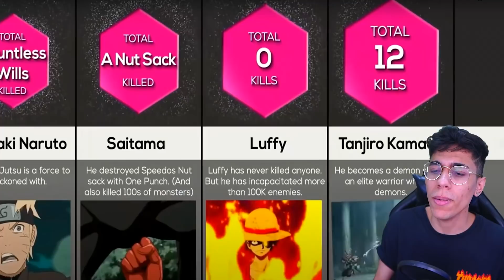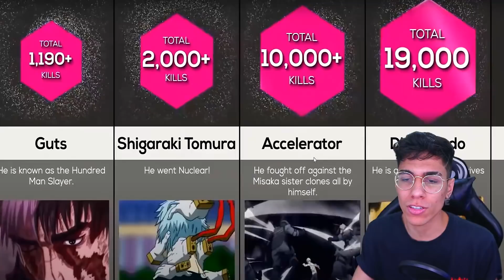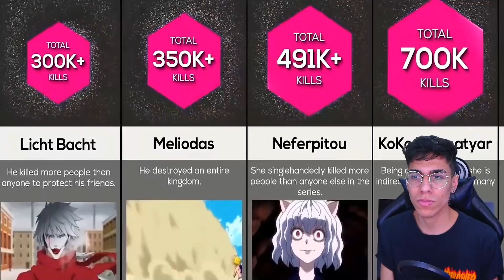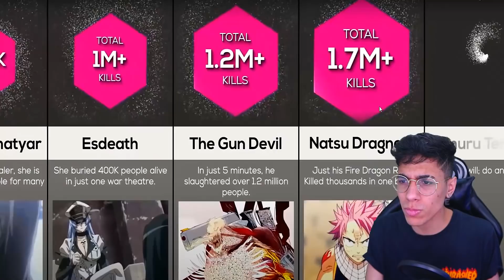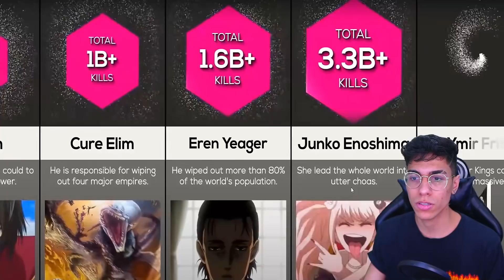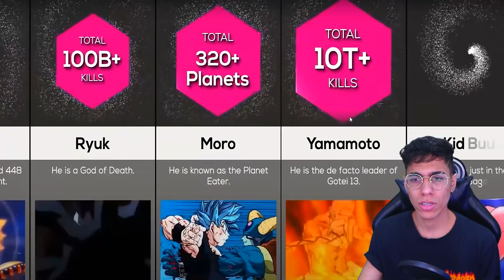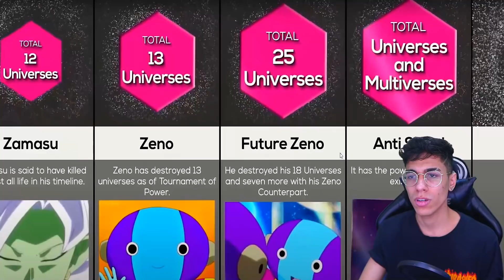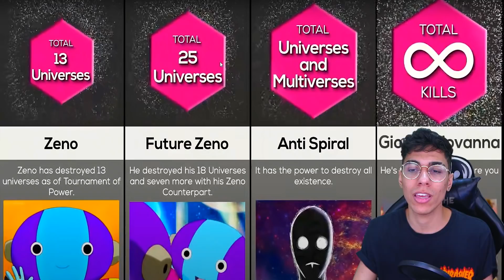QUEM MAIS MANDOU GENTE PRA VALA 𝗡𝗢𝗦 ANIMES !? ‹ Ine Games ›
▶ eae quem será o maior mandador de valas dos animes !? heheheh

▶ BLACK's ◀
✘ Franguinho:  @Frango
✘ Mariana:  @Mariana Alpha
✘ Danett:  @Danett
✘ Kratos:  @KR4TOS